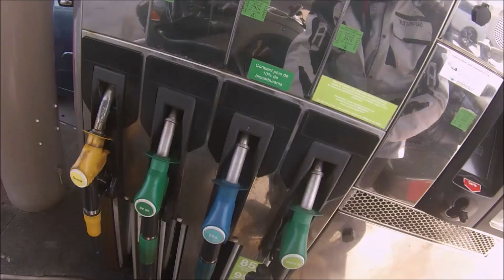le cap ferret a moto et en famille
V les potos , notre balade en moto avec la famile  sur la route du cap ferret part la côte ! allez ! belle balade !